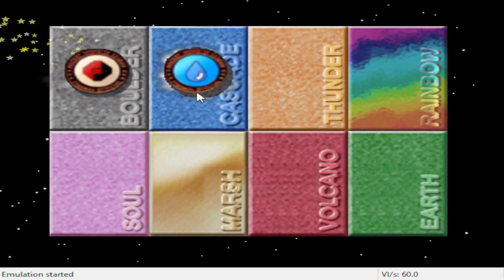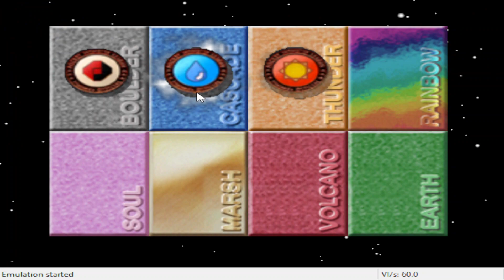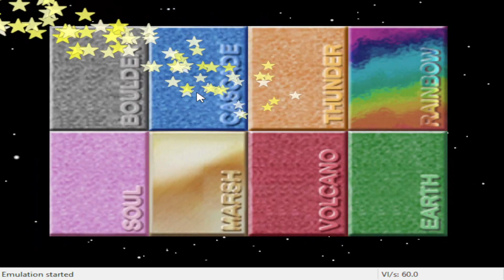pokemon stadium randomizer